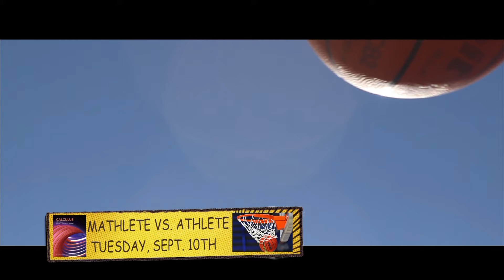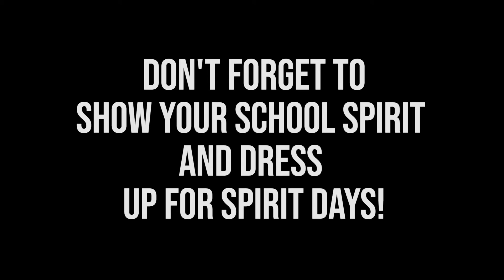CVTV News Update 9-5-19